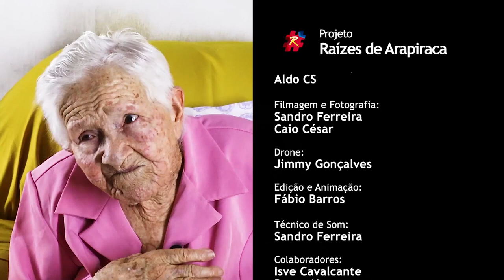Filme Raízes de Arapiraca - Rosa Pereira da Silva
Idealização e direção Ricardo Nezinho | Entrevistado Arapiraquenses, 15ª Edição  | Entrevistador Aldo CS | Local da gravação Arapiraca/AL | Data de Lançamento 19 de março de 2023 | Produção executiva Ricardo Nezinho, Sandro Ferreira, José Sandro, Aldo CS, Caio Ceza, Jimmy Gonçalves | Historiador José Sandro | Diretor de Produção Aldo CS | Filmagem e Fotografia Sandro Ferreira | Técnico de som Sandro Ferreira, Cledivaldo de Oliveira | Colaboradores Isve Cavalcante, Fábio Barros, Bruno Nunes, Suely Mara Lins Melo | Projeto gráfico Aldo CS | Trilha de abertura Marcos Sena, Jovelino Lima | Artista plástico Marcelo Mascaro